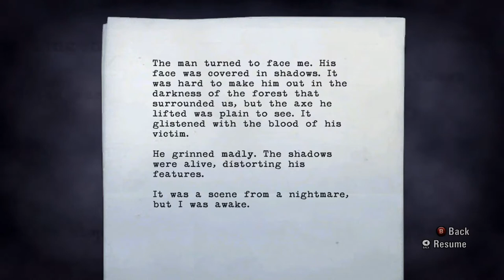Alan Wake All Collectibles Part 2: The Lumber Yard